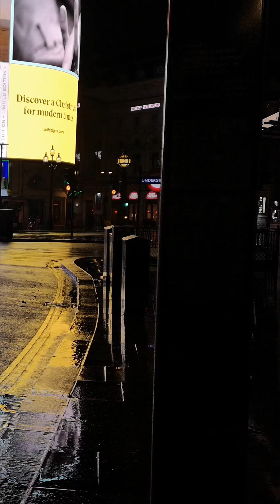bb&q band - genie / chopped + slurred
B. B. & Q. Band - Genie (1985)
Written by Kae Williams Jr.

Footage Used:
- A Woman Busy with her Cellphone
- A Woman doing her Nail while working with a Laptop
- A Woman doing her Nails while using a Laptop
- A Woman drinking Wine and using her Cellphone while seated on the Floor
- A Woman Grabbing an Ice Cream from the Freezer
- A Woman grabs and eat Ice Cream from the Freezer
- A Woman Holding a Glass of Wine while Talking on her Phone
- A Woman looking at Photos on her Mobile Phone
- A Woman Lying Upside Down in a Couch While using her Phone
- A Woman Removing her Makeup with Cotton and Makeup Remover Remover Cosmetic
- A Woman Removing her Makeup with Sponge and Micellar Water
- A Woman talking on her Phone holding a Glass of Wine on the Other Hand

- Video of People Waiting for a Taxi on a Rainy Night